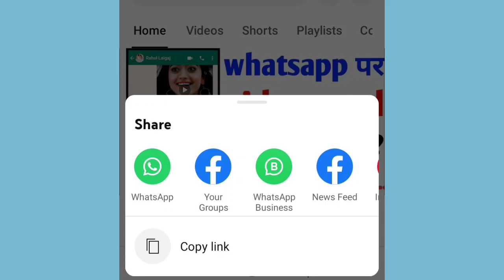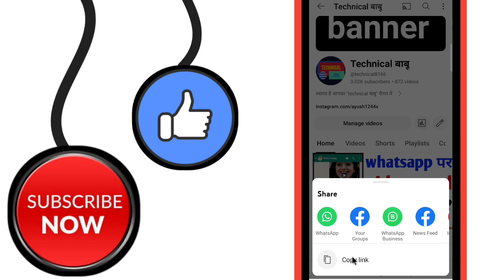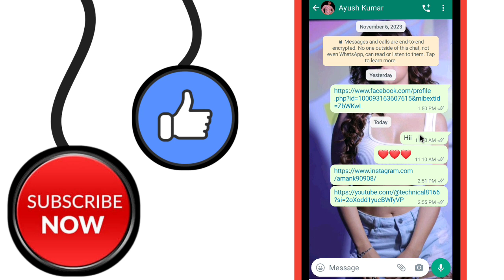youtube channel link copy kaise kare | how to copy youtube channel link